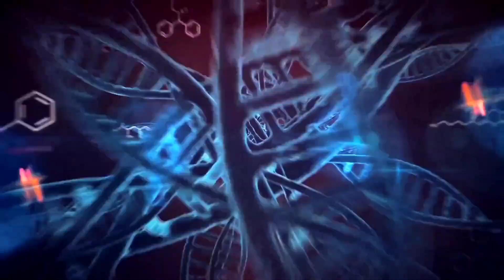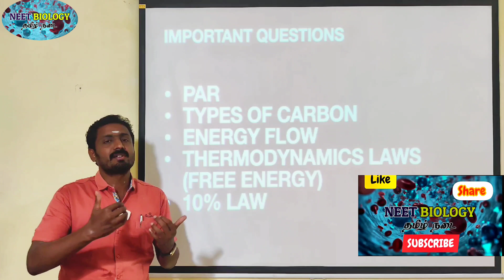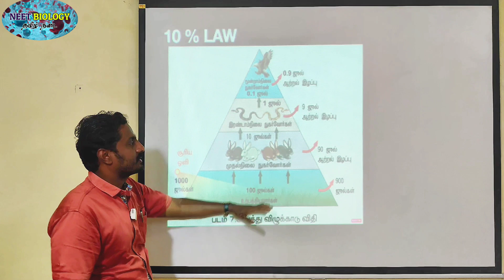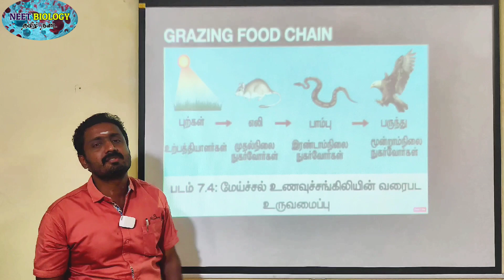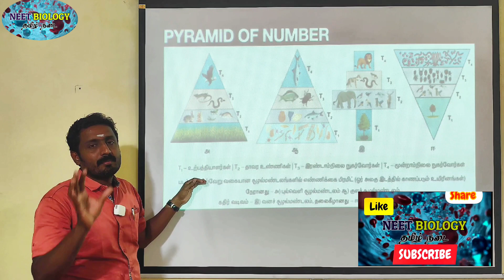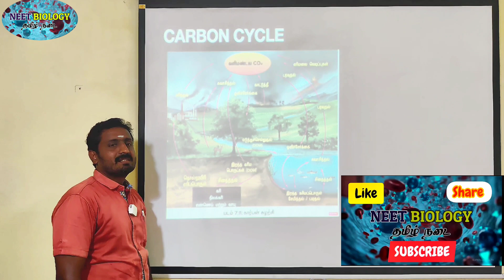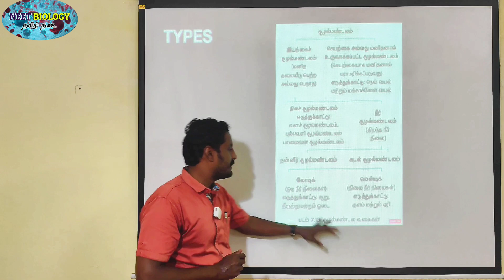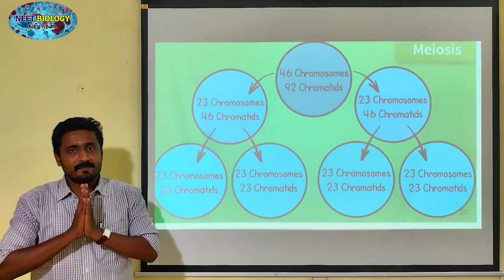ECOSYSTEM QUICK REVISION (PART 1) | TAMIL | LESSON 7 | STD 12 | BIO BOTANY | TNSCERT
1.       தொடர்ச்சியான திட்டமிடப்பட்ட இணையதள வகுப்புகள் (ONLINE CLASSES)

2. CBSE பாடத்திட்டத்தின் படி அமைக்கப்பட்டுள்ள புத்தகங்களின் படி தமிழ் மற்றும் ஆங்கில வழி உயிரியல் வகுப்புகள்

3.       தமிழில் எண்ணிலடங்கா இணைய தள உயிரியல் பயிற்சித்தேர்வு (PRACTICE TESTS) (தமிழ் வழி மற்றும் ஆங்கில வழி)

4. நீட் மட்டுமல்லாமல், நீங்கள் தயார் செய்யும் எந்த வொரு உயிரியல் தொடர்பான போட்டித்தேர்விற்கும் (TNPSC, TRB - BOTANY MAJOR AND ZOOLOGY MAJOR) தகுந்தாற்போல் அமைக்கப்பட்ட கேள்விகள்

5. இணைய வகுப்புகளில் உங்களுக்கென எழும் அனைத்து போட்டித்தேர்வு உயிரியல் தொடர்பான கேள்விகளுக்கு தெளிவான விளக்கங்கள்

6. அனைத்து போட்டித் தேர்வுகளின் பாடத்திட்ட தலைப்புகளின் படி காணொளிகள் (YOU TUBE VIDEOS)
Attachments area